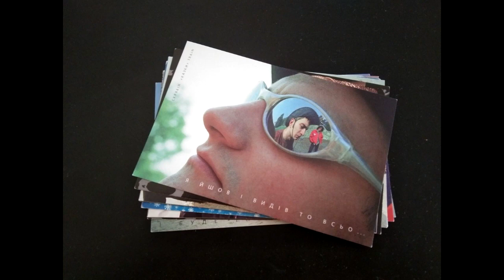Скрябін - back to 2000 (part3)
Скрябін - 3-тя частина раритетних концертних мінусів. Ми пам*ятаємо, ми не забудемо. Це завжди буде з нами